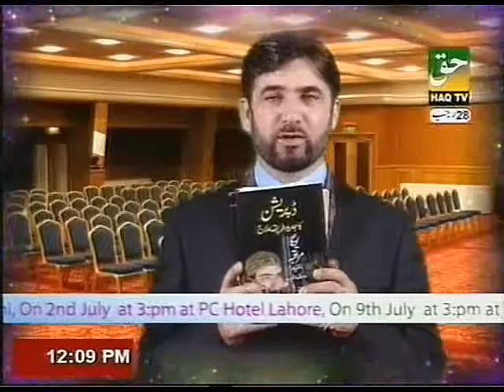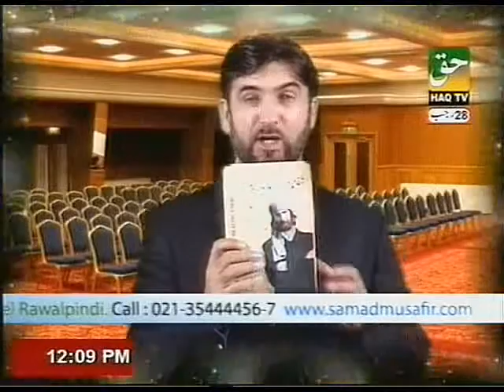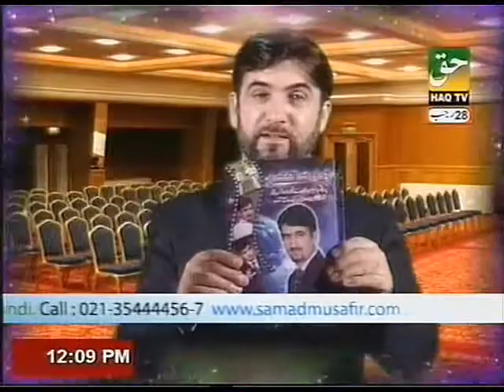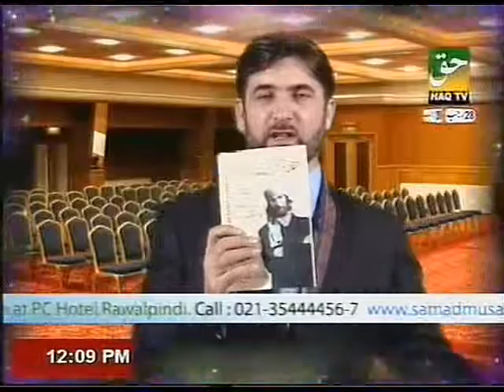Health, Wealth & Happiness by Dr. Abdul Samad, Topic: Heart Problems